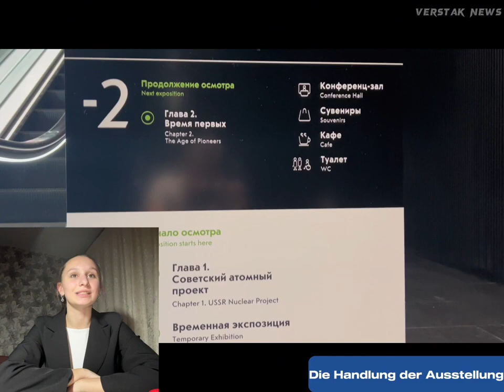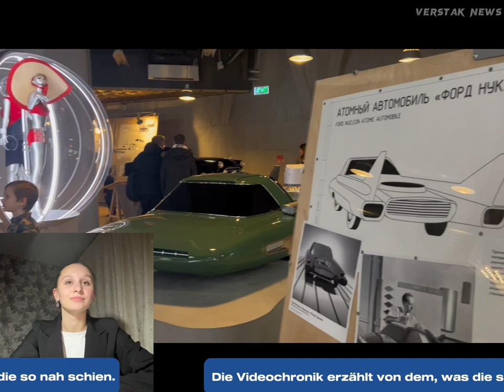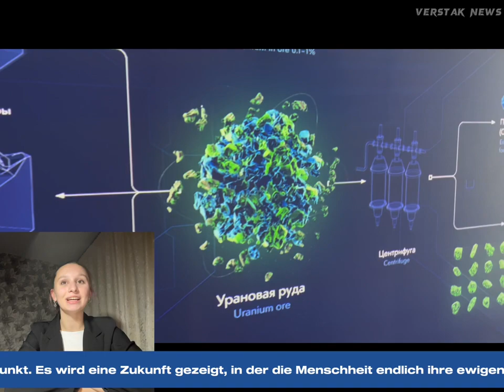МФ 203 Верстакова Дарья Eröffnung des Atom Pavillons